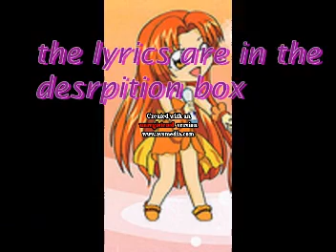My own composition of Beautiful wish by seira englishversion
the lyrics are below:I
                     v

Beautiful Wish (English version)

English Composed by: disneyprince56

I'm hearing voices
which I hear/heard about
above the noise that It's
so cold, I'm flying in the
air above or swimming
in the ocean waves
Like a mermaid orange.

And the mermaid tail
is like a fish,
out in the sea which
swims so deep, so when
the mermaid swims so
deep it brightens me
like a shining star
and then the mermaid
turn into a great real human

And then I'm walking
through the wind which
brings me into the sea
And I wish the most
beautiful,
the beautiful wish.
And I want to swim in the
orange sea when
promise in there
washes-out on miracle
happened to both of us